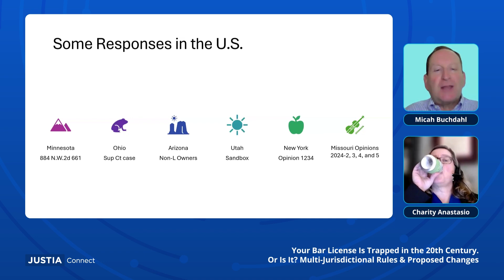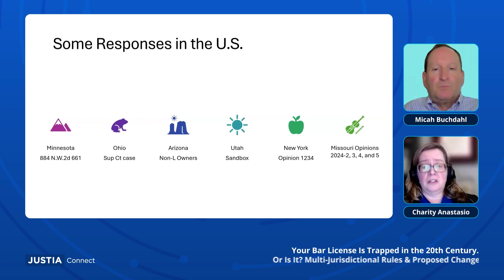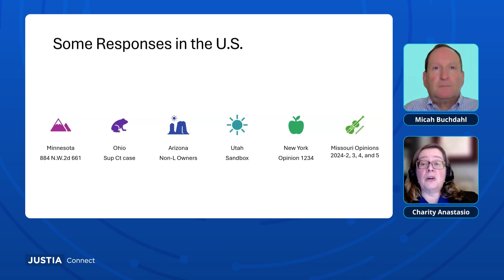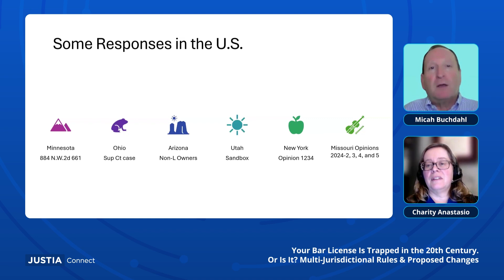Responses in the U.S. | Your Bar License Is Trapped in the 20th Century 2/5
Hello, in this clip from our Justia Webinar, Your Bar License Is Trapped in the 20th Century. Or Is It? Multi-Jurisdictional Rules & Proposed Changes, Charity Anastasio and Micah Buchdahl give an overview of cases related to multi-jurisdictional practice.